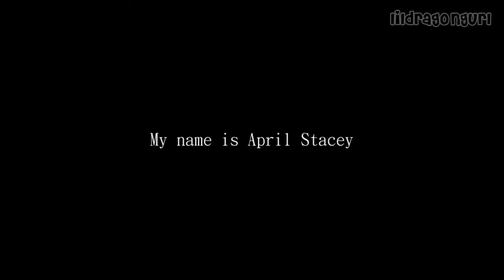[PREVIEW] Our Sonata ft Kuroki Meisa & Yusuke Yamamoto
This is supposedly to be my school assignment, I did a poster on it a few weeks ago. Using the same title with only a brief idea of the story behind. Then slowly, a story developed out. And I end up using for ANOTHER assignment. One of the assignments I'm working on. I'm required to think of a story, whether fictional or non fictional (and apparently, I chose fictional) and then I'm required to turn this story into a 4 pages comic.

At first, the story was too complicated, although there's only two important characters, but they each have deep backgrounds. So I was thinking how to cut it short. So I thought of the usual way, FANMADE MVs!!! In fanmade MVs, I was able to cut out a number of things. Easier for me. hahas!

So the full MV is in the work of progress now. It won't turn out good, I think. I've turn rusty. :P But I will try my best so as to be able to allow me to visualize what should happen in the comic.

Oh! And maybe if the assignment is done, and I'm happy with it, I will show it to you guys! hahahahhaas!

Singer: DBSK
Starring:
Kuroki Meisa
Yusuke Yamamoto

Don't ask why I chose them. I just fell in love with the two of them lately. And I just thought they might look good together! hahahahas! I love my crack pairings. Well, not really, they acted in a drama(that's how I know them) jsut that they didn't end up together. Two totally no romance linked character. hahahahahhas!